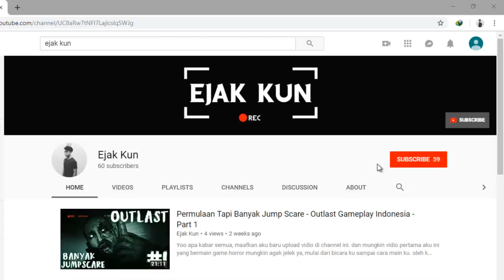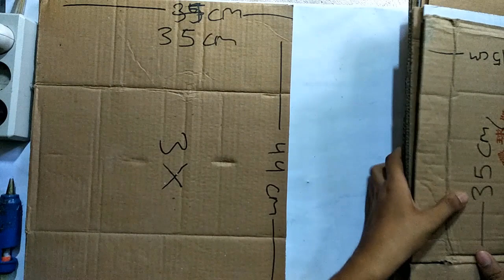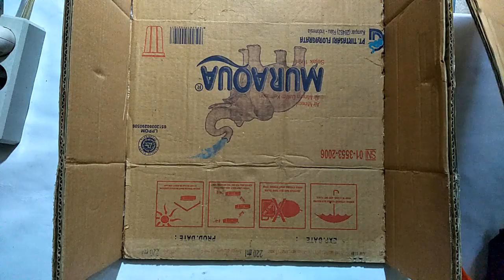TEMPAT TIDUR KUCING DARI KARDUS BEKAS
kali ini kau buat tempat tidur kucing yang nyaman dari kardus bekas.

YANG MAU REQUEST LANGSUNG AJA KOMEN DI BAWAH YAK

Channel ini membahasa tentang Dunia Satwa dari binatang peliharaan di rumah, dunia satwa di alam liar, flora dan fauna di seluruh dunia.

Berbagai fakta hewan dengan aneka tingkah laku hewan aneh yang menarik diketahui, juga seputar hewan viral yang lagi banyak diberitakan.